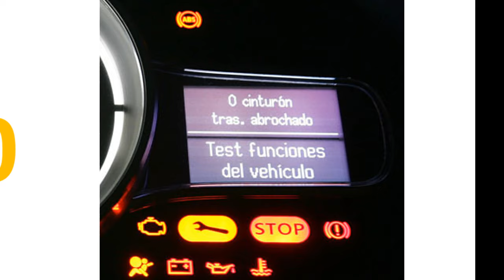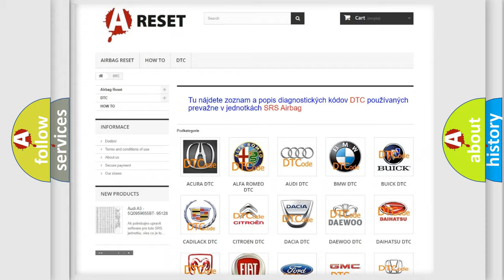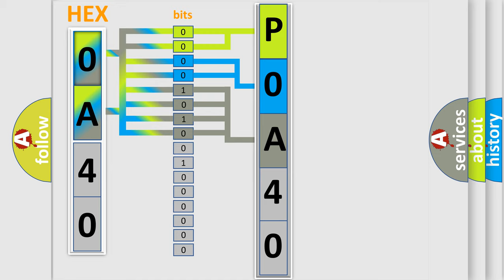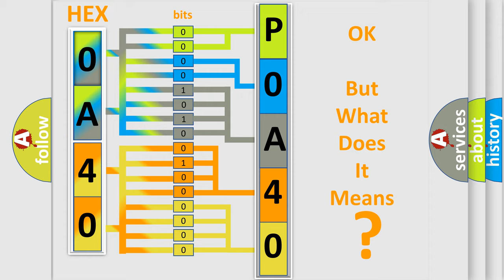DTC Toyota P0A40-500 Short Explanation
Contents:
0:21 Basic DTC analysis according to OBD2 protocol standard.
1:48 Insight into programming
2:58 A diagnostically understandable description of the Diagnostic Trouble Code
3:05 Basic error definition

Make:
Toyota
Code:
P0A40 500
Definition:
Program ROM Checksum Error
Description:
Ignition ON.Ignition voltage is greater than 10 volts.